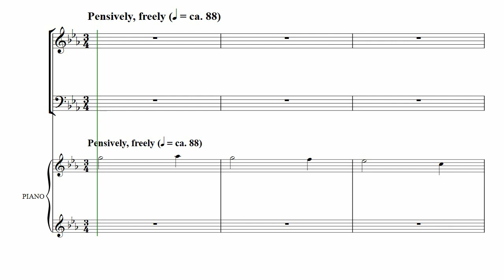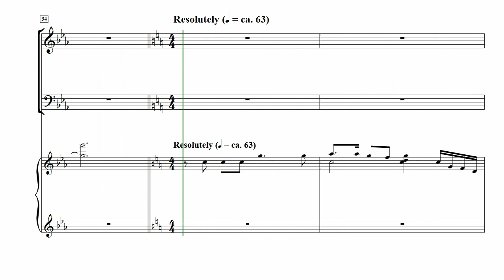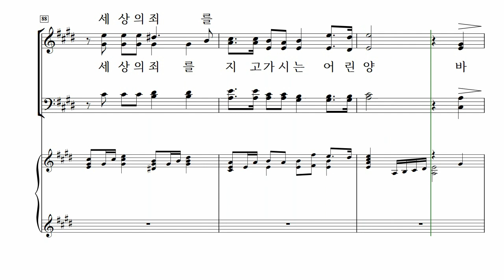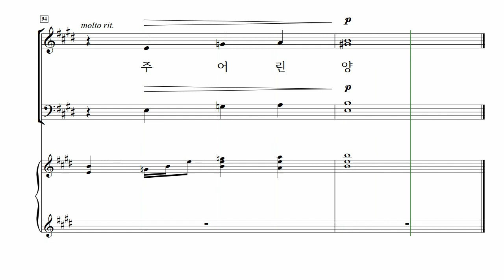[중앙아트] 부활절칸타타 ‘예수의 수난과 부활’ 4. 바라보라, 하나님 어린 양! – 테너 MIDI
📚 예수의 수난과 부활 (The Passion Song) – Lloyd Larson 저

4. 바라보라, 하나님 어린 양! – Lloyd Larson

‘유월절 만찬에서’, ‘골고다의 노래’, ‘바라보라, 하나님의 어린양!’ 이 세 곡은 그 음악과 낭독에서 아름답고도 시적으로 예수님의 수난 의미를 깊이 묵상할 수 있는 곡들입니다. 첫 곡 ‘호산나 서곡’은 앞으로 펼쳐질 고난주간에 행해진 여러 사건의 시작을 알리는 곡입니다.
작곡가 라슨은 우리에게 익숙한 가사와 멜로디, 그리고 그가 새로 작곡한 선율과 가사를 통해 이 이야기를 풀어내고 있으며, 부활주일에 부를 수 있는 마지막 곡 ‘부활의 찬가’도 포함하였습니다. 각 곡은 고난주간에서 부활절까지 개별적으로 연주하거나 전체를 한 번에 부활절에 연주하실 수 있습니다.